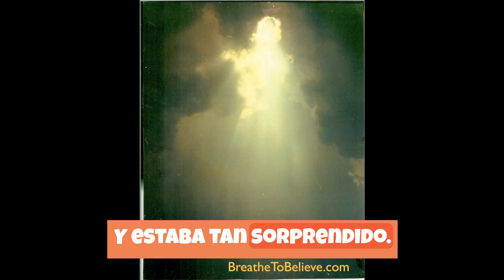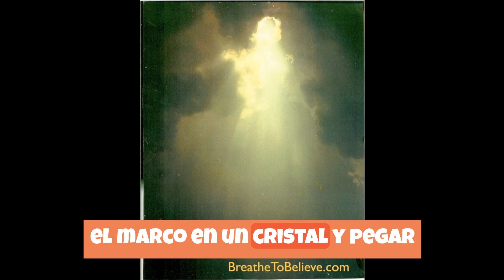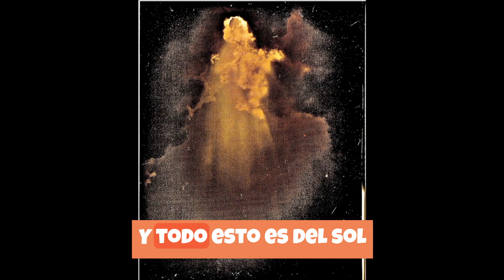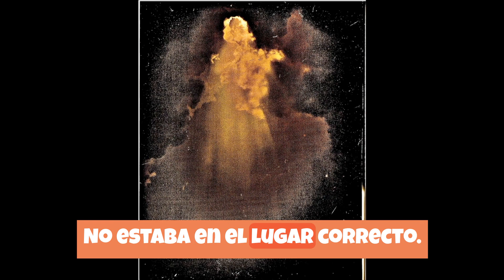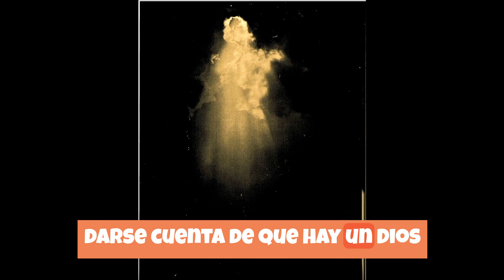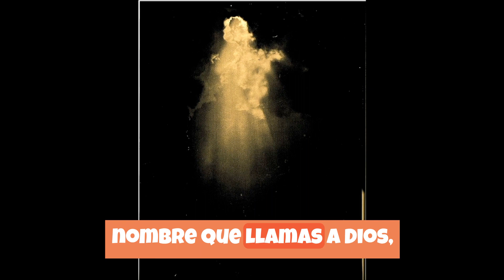Historia real de Ángel con fotos- Capítulo 2